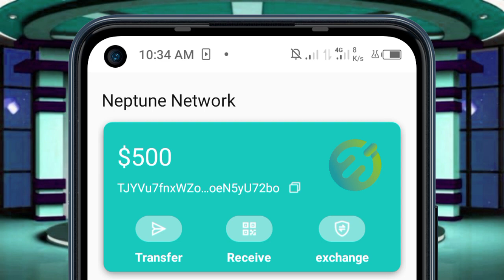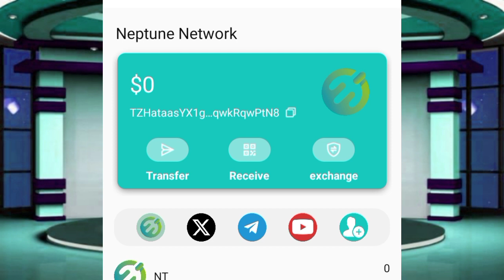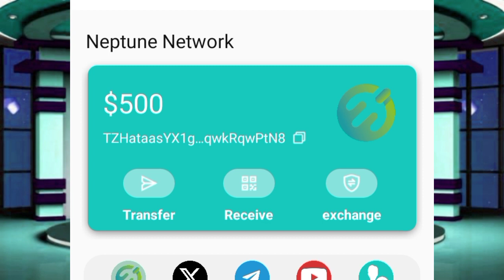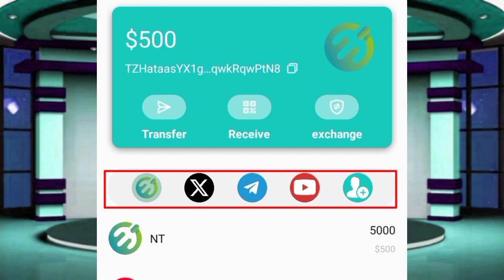NEPTUNE NETWORK Sabon App Da Zaka Samu Kudi Online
Invitation Code 👉 5x7jKh